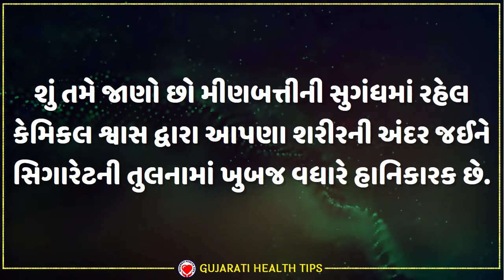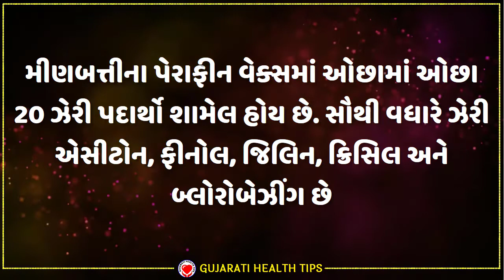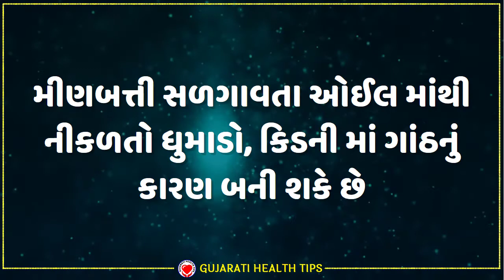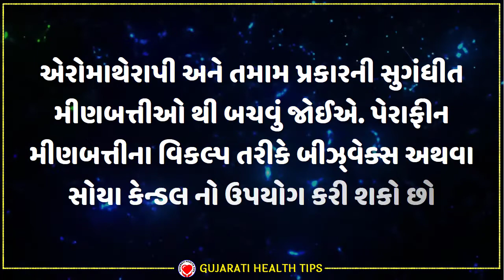સિગારેટ કરતા પણ વધારે નુકશાનકારક છે મીણબત્તીઓ